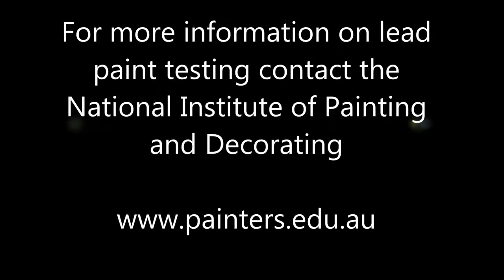How to Do a Lead Paint Laboratory Test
Lead paint laboratory tests are the most comprehensive way to test for the presence of lead on a building. Learn how to collect samples for testing under the Australian Standard 4361.2 Guide to Lead Paint Management Part 2: Residential and Commercial Buildings.